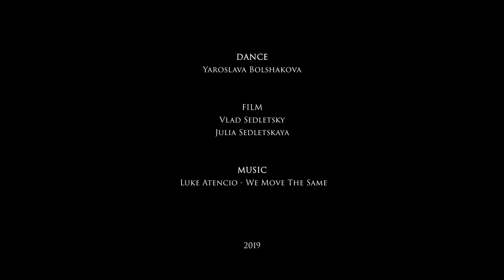Red on black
DANCE
Yaroslava Bolshakova

FILM
Vlad Sedletsky

MUSIC
Luke Atencio - We move the same

Bali, 2019